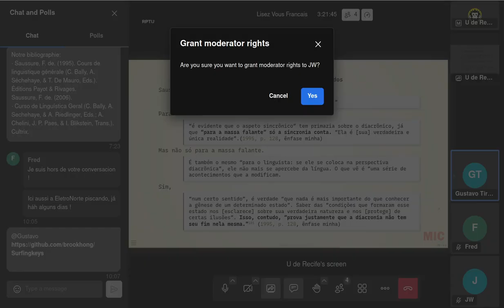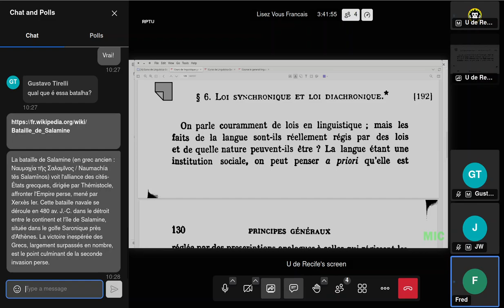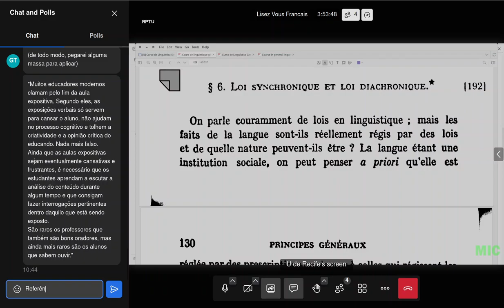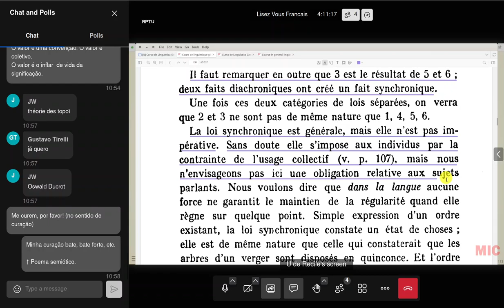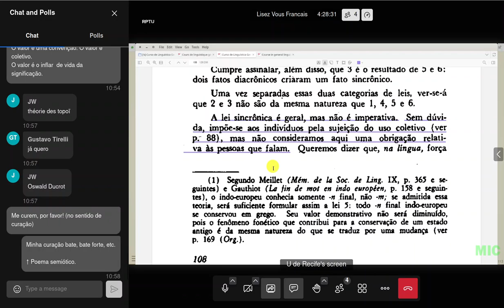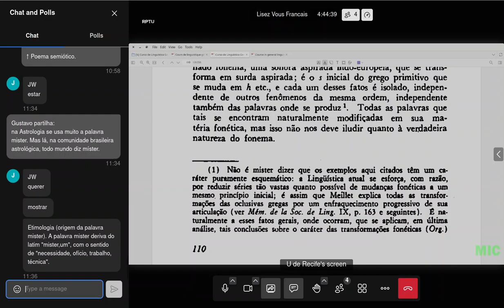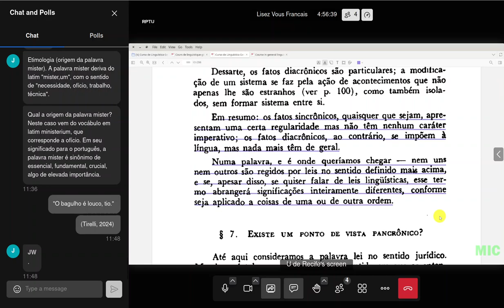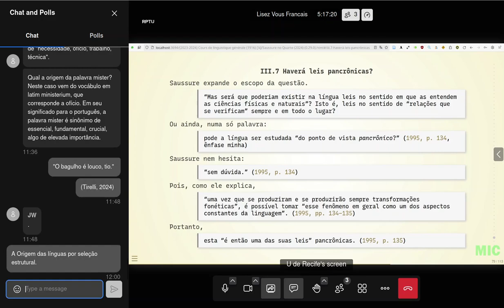Nós Franceses lendo Saussure, 13 de março de 2024.